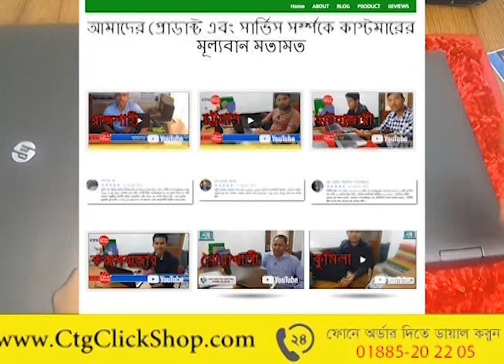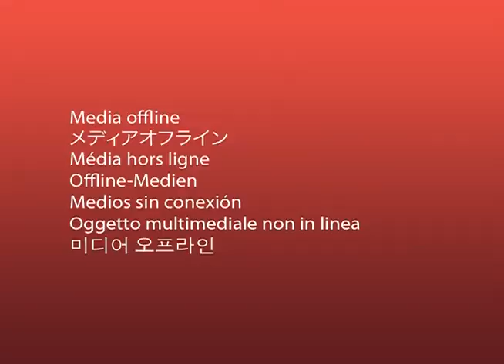old Laptops : Old laptop price in Bangladesh | Old laptop buy | Ctg Click Shop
Old laptop price in bangladesh,old laptop sale in banglades,old laptop sell in Chittagong,Old laptop buy,Old laptop price

Ctg Click Shop দিচ্ছে  সবোর্চ্চ কম দামে... ডুবাই,সিঙ্গাপুর,মালয়েশিয়া থেকে আমদানিকৃত অল্প ব্যবহৃত বিজনেস ক্লাস ল্যাপটপ..!

কেন আমাদের কাছ থেকে ল্যাপটপ কিনবেন ?
আমাদের প্রতিটি ল্যাপটপ ডুবাই,সিঙ্গাপুর,মালেশিয়া থেকে আমদানীকৃত অল্প ব্যবহৃত বিজনেস ক্লাশ ল্যাপটপ, আমাদের প্রতিটি ল্যাপটপের সবোর্চ্চ কোয়ালিটি নিশ্চিত করে থাকি , আমাদের প্রতিটি ল্যাপটপ A গ্রেডের হওয়ার কারণে এই ল্যাপটপ একেবারে ফ্রেশ ঠিক একদম নতুন ল্যাপটপের মত ।

অর্ধেকের চেয়ে কম মূল্যে ল্যাপটপ কিনুন তাও আবার নতুন ল্যাপটপের মত সব সুবিধা সহ, দাম এবং কোয়ালিটি উপর নিশ্চিন্তে ভরসা করতে পারেন আমাদের উপর  "একই পণ্য কোথাও কম মূল্যে পেলে আমাদের আছে মূল্যে ফেরতের প্রতিশ্রুতি"

আমরা ল্যাপটপগুলো নিজেরাই ইমপোর্ট করি সে কারণে দামের ক্ষেত্রে রয়েছে সবোর্চ্চ সুবিধা । যেহেতু আমরা বিদেশে ইউজড ফ্রেস ল্যাপটপ কালেকশন করি সেহেতু খোলা বাঁধা করার প্রয়োজন হয়না, তাছাড়া দেশে ব্যাক্তিগত ইউজড ল্যাপটপ আমরা বিক্রয় করিনা ।  সকল গ্রাহকদের জন্য চট্রগ্রামের বাহিরে পাইকারি ও খুচরা কুরিয়ারের মাধ্যমে ল্যাপটপ পাঠানো হয় .

অর্ধেকের চেয়ে কম মূল্যে ল্যাপটপ কিনতে আমাদের কল করুনঃ 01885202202 অথবা ভিজিট করুনঃ

সারা দেশে কুরিয়ার ল্যাপটপ ডেলিভারি দেওয়ার প্রসেসিং!!!

আপনি যে মডেলটি অর্ডার করতে চাচ্ছেন সেটি আমাদের ফেসবুক পেজ অথবা ওয়েবসাইট থেকে ভিডিও সহকারে দেখে অর্ডার করুন,অর্ডার করার নিচের জন্য নিচের নিয়মাবলীগুলো অনুসরণ করুন
১।প্রথমে আপনার নাম + মোবাইল নাম্বার + ঠিকানা টি লিখে আমাদের নাম্বারে ( 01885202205 ) লিখে মেসেজ করুন!!
২।ল্যাপটপের মূল পেমেন্ট থেকে আমাদের নাম্বারে ( 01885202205 ) ৫০০ টাকা বিকাশ করে আপনার অর্ডার টি কনফরার্ম করুন .
৩।আমাদের নাম্বার টি আপনার ( 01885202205 )  হোয়্যাটঅ্যাপ,ইমো,মেসেজঞ্জারে কানেক্ট করুন।
৪।কানেক্ট করার পর আপনার ল্যাপটপটি কুরিয়ারে বুকিং দেওয়ার আগে যে ল্যাপটপটি আমরা আপনার জন্য কুরিয়ারে বুকিং করবো সে ল্যাপটপের একটা ছবি ও ভিডিও আপনার জন্য পাঠানো হবে । সবকিছু ঠিক থাকলে আপনি ফাইনালি অর্ডার টি কনফরার্ম করলে আমরা সেটি কুরিয়ারে বুকিং করবো।
৫।আপনি কুরিয়ার থেকে আমাদের পাঠানো ছবি ও ভিডিও দেখে সেটা মিলিয়ে ল্যাপটপটি বুঝে নিন ।

🏰 অফিসের ঠিকানা 🏰
খাতুনগঞ্জ, আমীর মার্কেট,
ইদ্রিস বিল্ডিং ৫ম তলা,
কোতোয়ালী, চট্রগ্রাম।